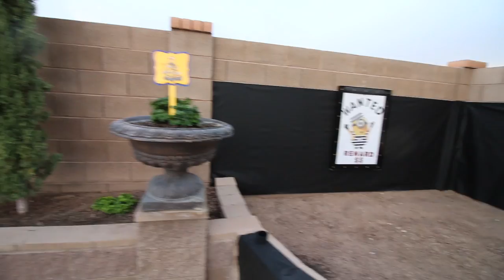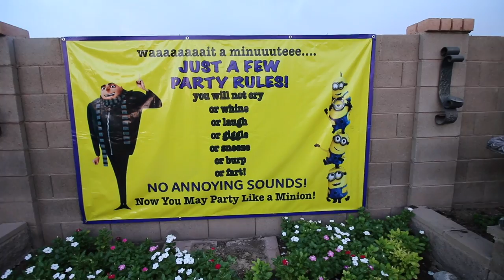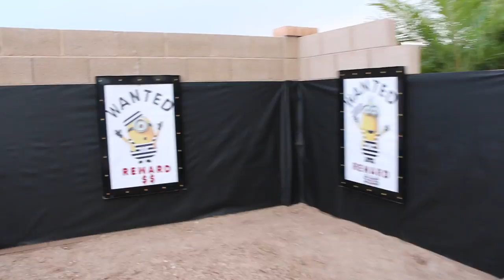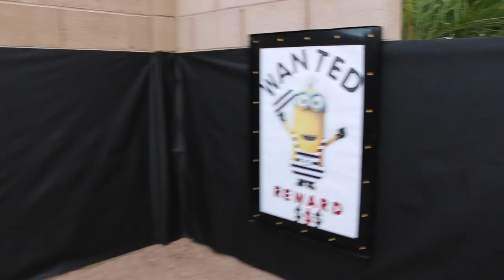AWESOME MINION PARTY for DOMINICK'S 2nd BIRTHDAY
Dominick turns 2 and has an awesome minion party with Gru, his minions at his house!!